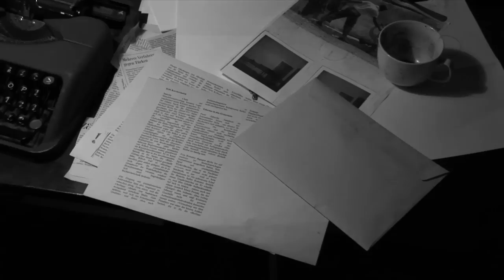Mord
Eine kleine Hommage an den Film Noir.
Regie Schnitt Sounddesign: Florian Ammann;  Drehbuch: Moritz Oetiker;  Kamera: Stephan Heiniger;
Licht: Felix Fassbind;  Ton: Andrea Oki;  Maske: Laureen Zanotti;  Storyboards: Lukas Huber;
Zeitungsausschnitte: Anna Katharina Mathez
Mit Nils Hartenstein; Dorothea Ammann; Moritz Oetiker; David Stadelmann;
Stefan Buchmüller und Laurent Bitterli